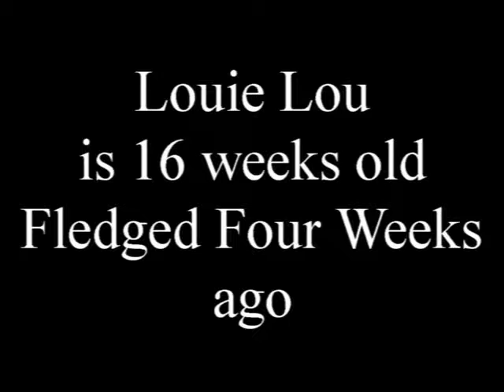Eaglet in Flight at 16 weeks old by Linda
Eaglet Louie Lou fledged on June 8 but still hangs out extensively at the home nest. Here Linda captured  the Eaglet in flight with one of the parents. Even though fledged the Eagle story continues ---